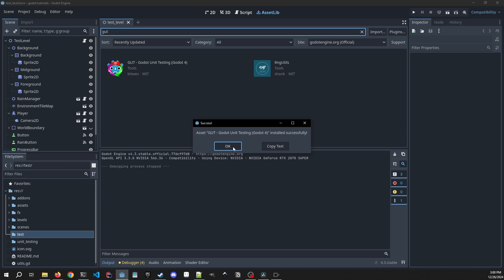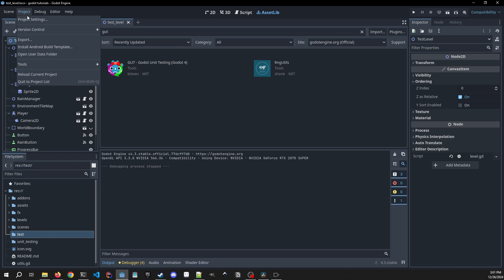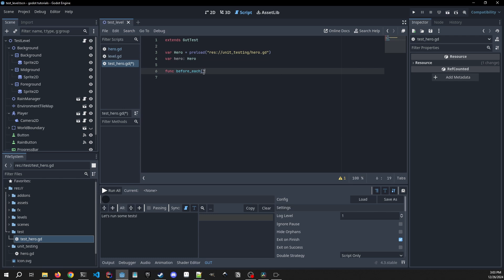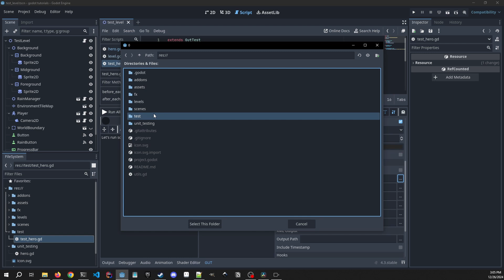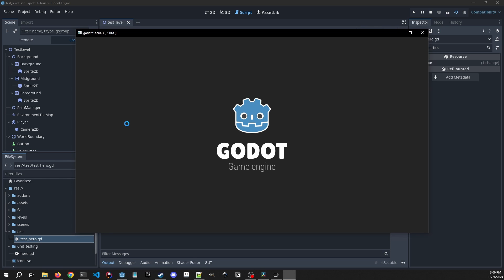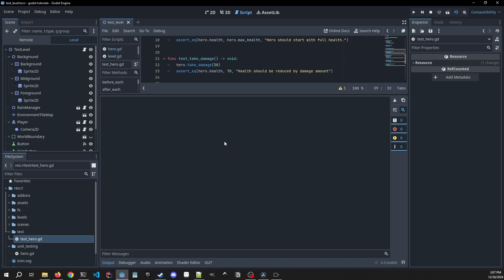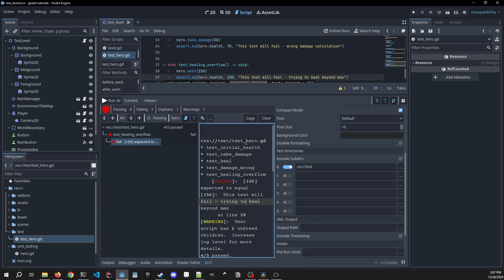how to unit test with gut (godot unit testing) in godot 4 | quick tutorial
learn to set up unit testing in godot 4 using gut (godot unit testing). this quick guide shows you how to install gut from the asset library, create test cases, and verify your game's functionality. perfect for ensuring your code works as intended.

i'm using godot 4.3, but this should apply to other versions of godot 4 as well.

0:00 intro & what is gut
0:14 initial project setup
0:41 installing gut from asset library
1:18 creating a test class
2:00 setting up test files
2:45 before/after test hooks
3:41 writing your first test case
4:22 configuring gut settings
5:10 running tests
5:54 writing more test cases
6:27 understanding test failures
7:09 fixing failing tests & wrap up